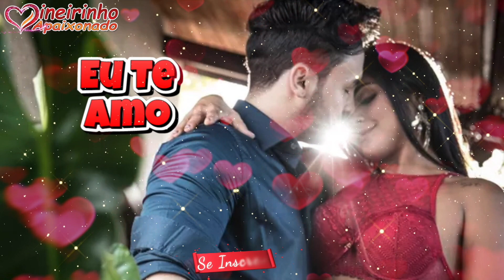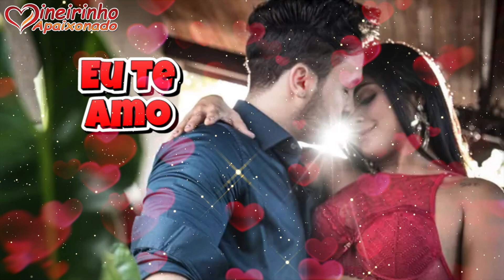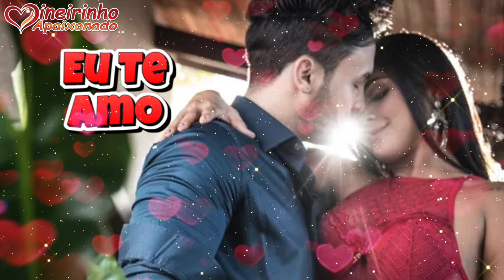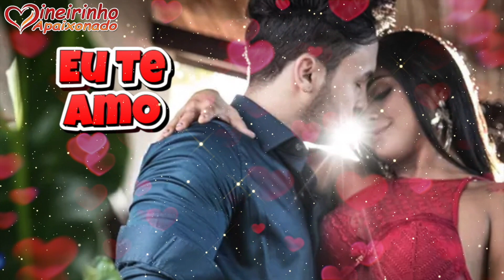Quero Provar O Sabor Do Seu Beijo, Quero Provar Seu Amor Todos Os Dias, Quero Você 🌹 🌺 🌸